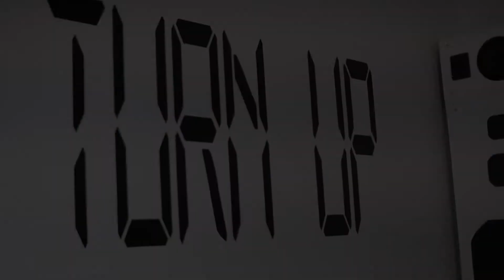Hands Up remix Ft Grey Skye Evans & KD Da Kid | Official Video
ShotBy: ShotByPurge